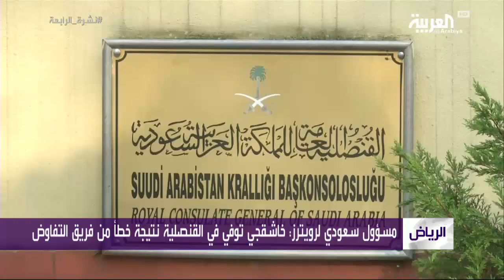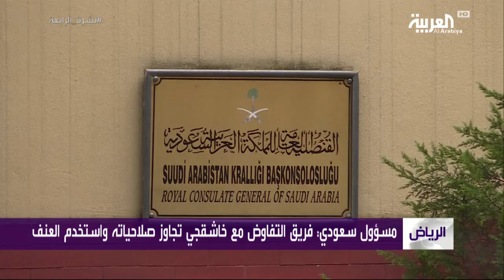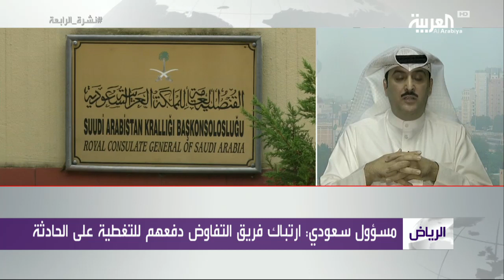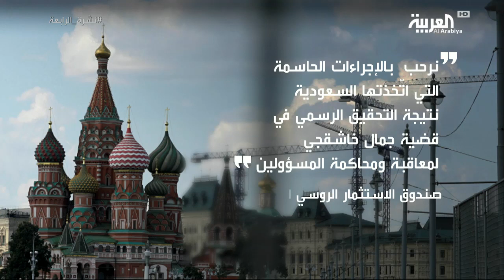ماذا بعد شفافية السعودية للعالم في تحقيقات وفاة خاشقجي؟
ماذا بعد الشفافية التي أبدتها السعودية للعالم في تحقيقات وفاة خاشقجي